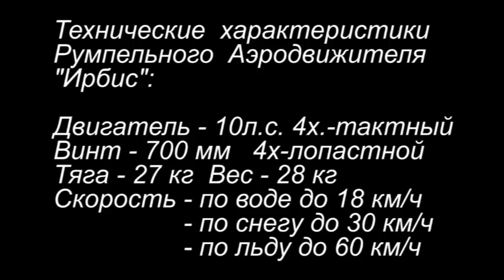Аэролодка для кайтеров или поиск лучшего и безопасного места для каталки...( 2015)/ Airboat for kite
Иногда для катания на лыжах или сноуборде под кайтом требуется найти хорошее место... Лёд возле берега почти без снега, много шишек, торосов, трещин и промоин..., а где то недалече есть чудесная большая толстая льдина с хорошим снежным покрытием и правильным ветром..., но вот добраться до неё можно только на аэролодке!
(Кстати, в случае чего с мотором аэродвижителя..., то и кайт может дотянуть аэролодку до Большой земли..., но это мы покажем в будущих видеороликах.)

Съёмка 17 января 2015г.  Финский залив (г. Ломоносов ).

0:25  На аэролодке по дороге
2:05  Преодоление больших водных преград ( вода-лёд)
3:21  Подготовка кайта для катания на лыжах
4:36  Катание на лыжах под кайтом около аэролодки
9:35  Разговор со случайным рыбаком об аэролодке и сборка кайта.
14:49  На Большую землю через промоины и трещины...

Подвесной Румпельный Аэродвижитель "Ирбис"  превратит Вашу лодку в незаменимый транспорт для зимней и летней рыбалки!
Подвесной Румпельный Аэродвижитель "Ирбис" является производным АэроТолкача лыжника ) и может использоваться по двойному назначению.

Разработан в НПО "Карманный Транспорт" в 2013 году и впускается серийно с 2015 года.

Румпельный Аэродвидитель "Ирбис" - 68000 руб.

Комплект 1 - Лодка ПВХ " Воатmaster 310T" + защита днища (ПНД 2,2мм) + Румпельный Аэродвидитель "Ирбис" - 102000 руб.
Комплект 2 - Лодка ПВХ " Воатmaster 310TА"( с надувным полом высокого давления) + защита днища (ПНД 2,2мм) + носовой тент со стеклом + Румпельный Аэродвидитель "Ирбис" - 113000 руб.

НЕ ТРЕБУЕТ РЕГИСТРАЦИИ В ГИМС !